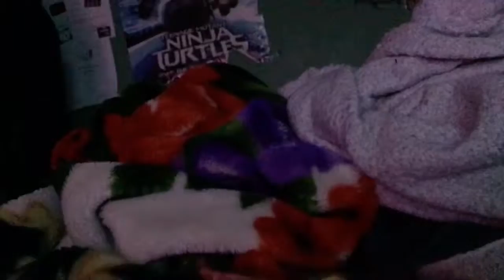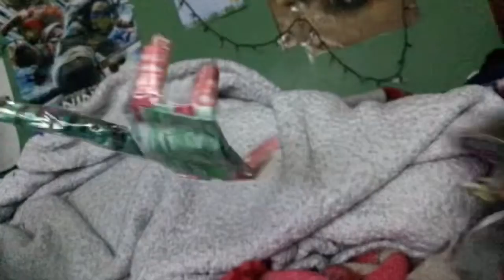Dinosaur Apex Predator Fight 4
The Carnivore Dinosaurs Are Facing Each Other Again For The 4th Time To See Which Dinosaurs Are The Best.

Index:
00:00 Intro
00:54 Tyrannosaurus Rex vs Carcharodontosaurus
02:15 Ceratosuchops vs Riparovenator
03:23 Space Allo (AllosaurusKing) vs Refrenantem
04:29 Spinosaurus vs Tyrannotitan
05:37 Albertospinos vs Tyrannoceratops
06:52 Alpha Mecha Spy Mortem Rex vs Refrenantem
08:11 Doomsday Rex vs Mortem Rex
09:08 Space Allo (AllosaurusKing) vs Omega 09
10:09 Albertospinos vs Oxalaia
11:17 Alpha Mecha Spy Mortem Rex vs Doomsday Rex

Inspiration By: Exard Flix